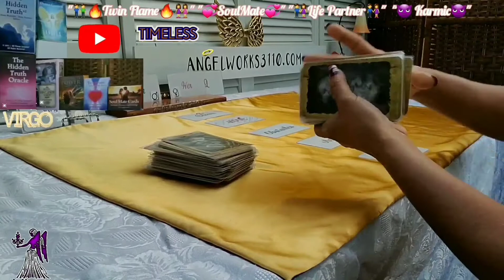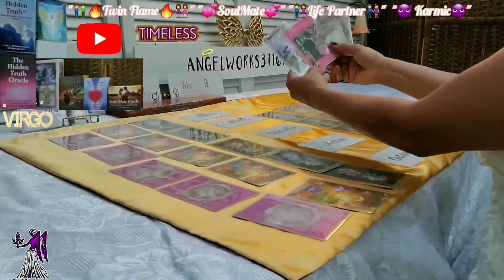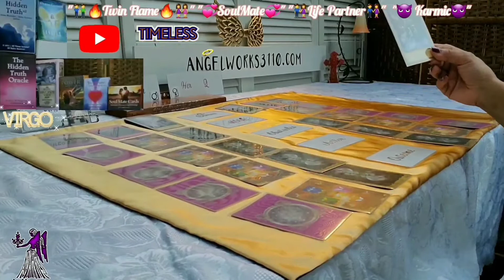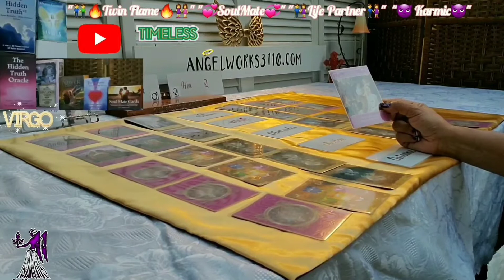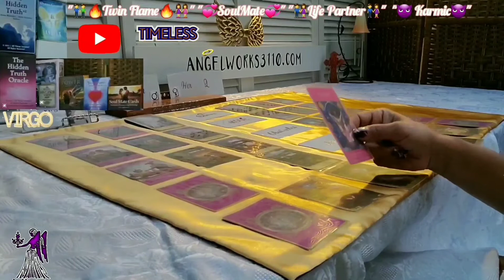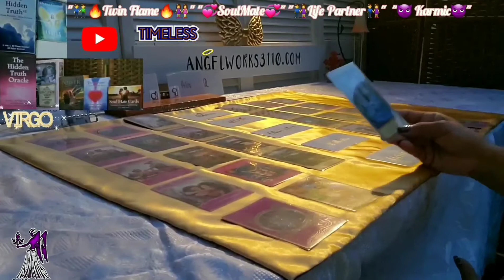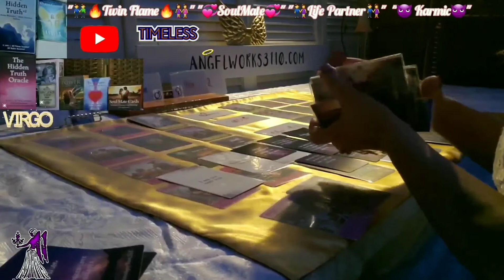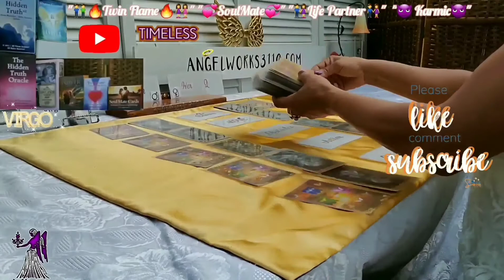Virgo ♍ , be aware of your own emotions!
🕕 Timeless messages!!!🔥TwinFlame🔥🧑‍🤝‍🧑" "💞Soulmate💞" "👫Life Partner 👫" "😈Karmic😈